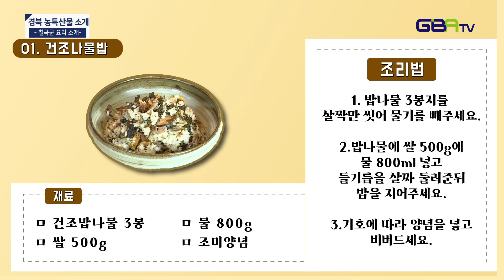경북 농특산물소개 - 칠곡군 건조나물밥, 아이스뱅쇼 소개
칠곡군우리음식연구회 김춘여회장